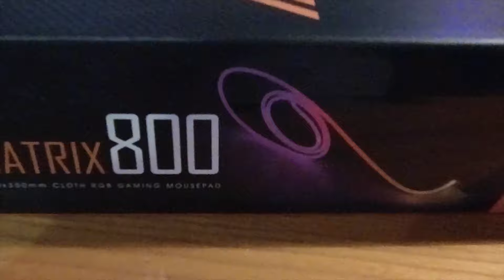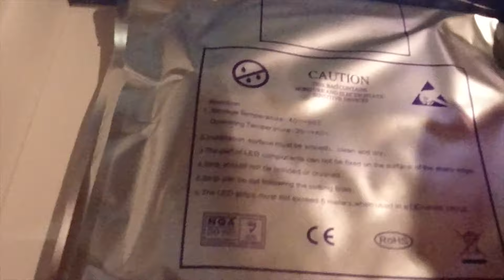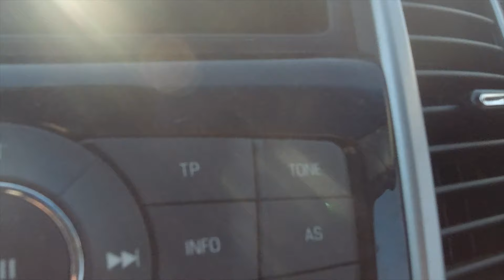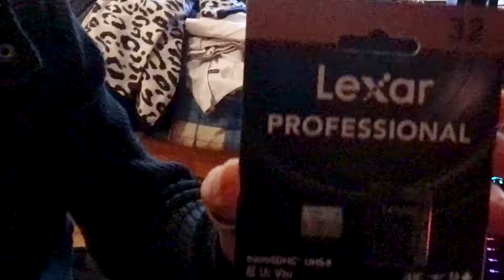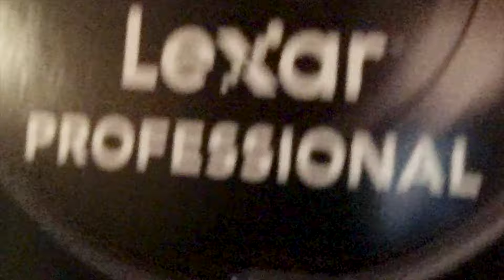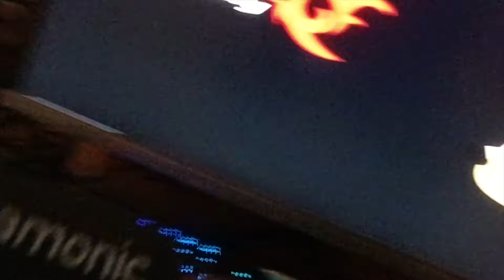SHADOW WEEK - L'UNBOXING DEL BLACK FRIDAY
Scusate ma ho comprato parecchia roba...
Vi lascio i link se per caso volete darci un occhio o qualcosa vi può tornare utile ;)
OSMO ACTION
VERTICAL MOUSE
MOUSEPAD GAMING